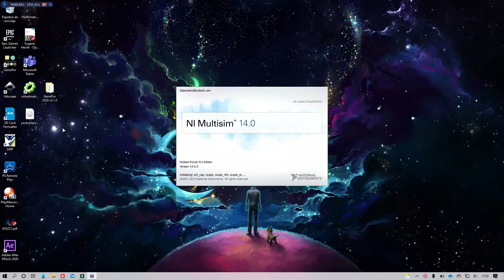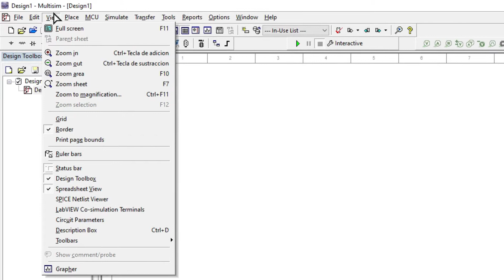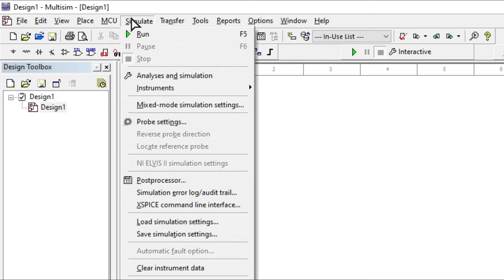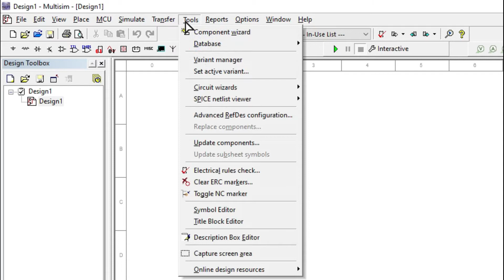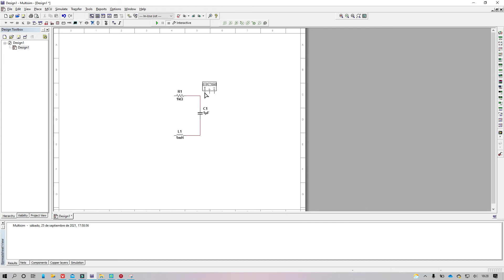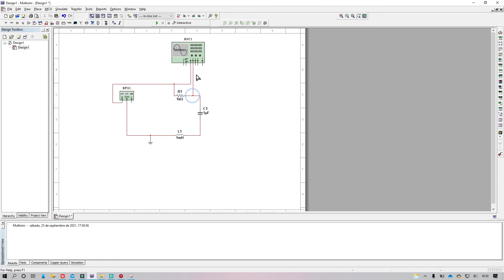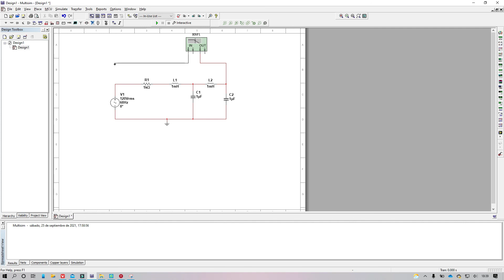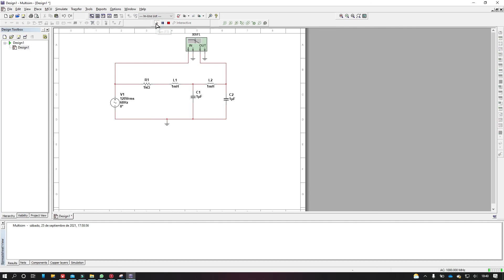UCP Tutoriales Multisim